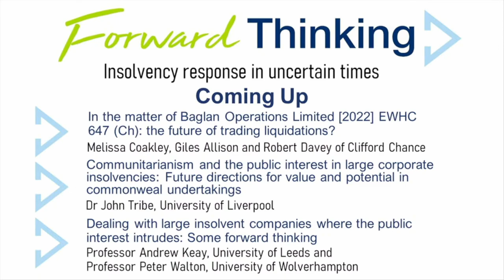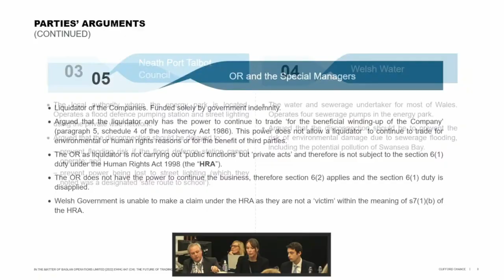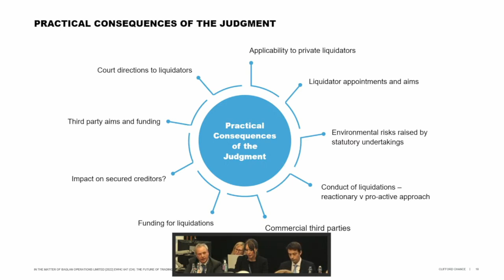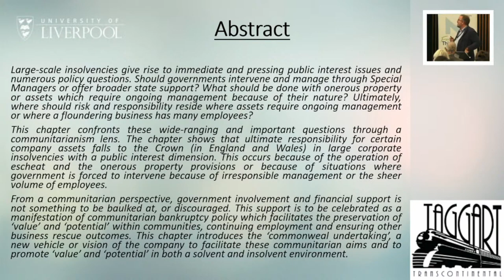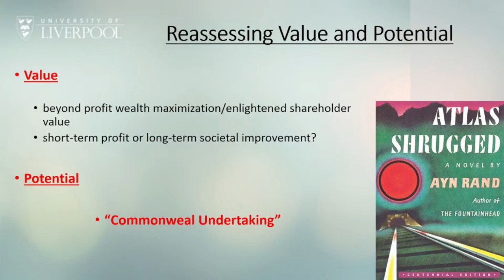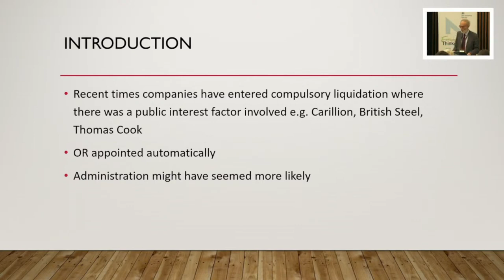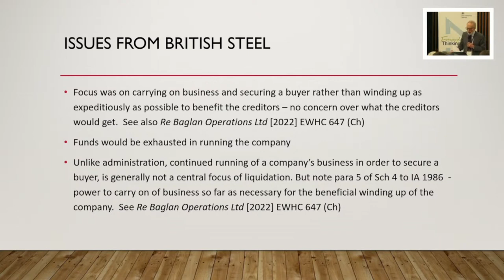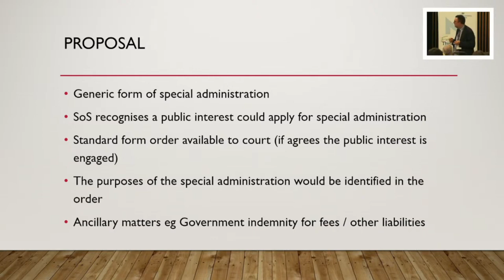3 papers on dealing with large corporate insolvencies with public interest